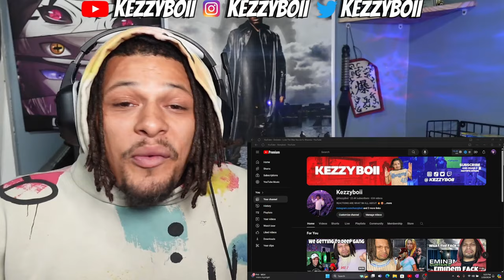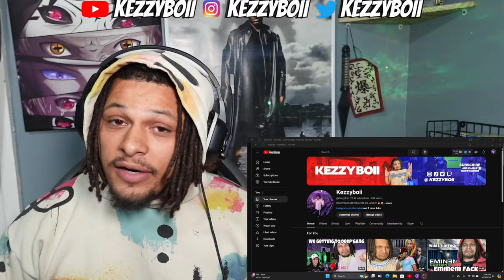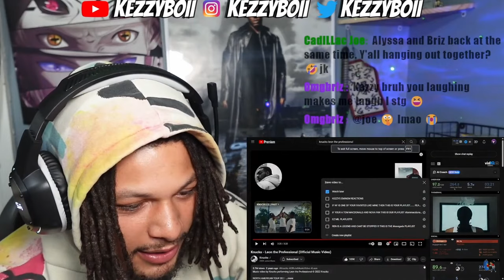Leon Is A DAWG - Knucks - Leon The Professional (Reaction)